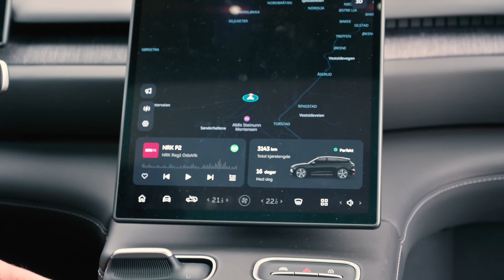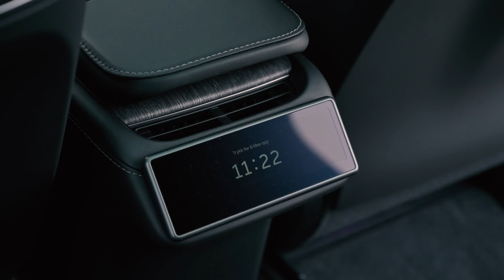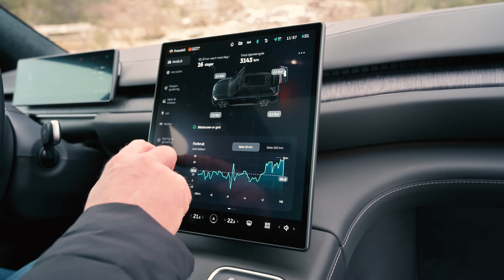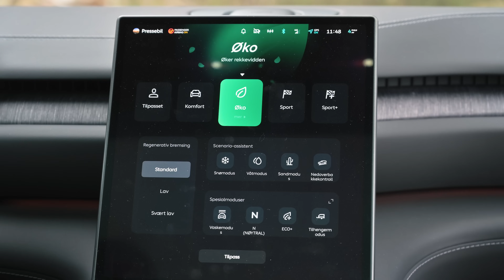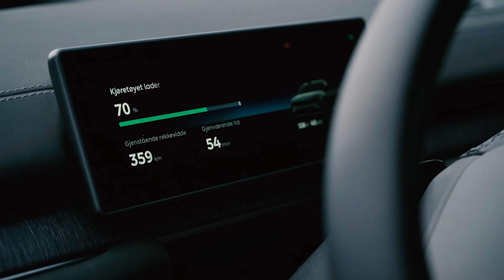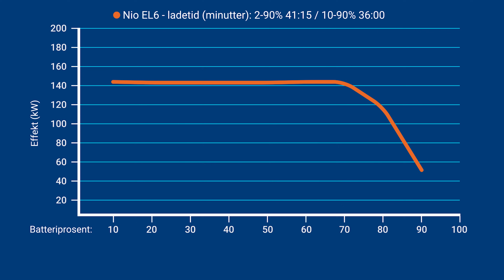Test av Nio EL6 - en ny norsk luksus-SUV-favoritt til under 500.000?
🚗 Nio EL6 2023 test 🚗

Velkommen til vår grundige test av den siste tilveksten til Nio-familien, EL6. Vi dykker dypt ned i alle aspekter av kjøretøyet for å gi deg den ultimate innsikten.

⚙️ Tekniske Detaljer:
EL6 deler plattform med ET5 og gir deg mye luksus, gjennomtenkt design og en overraskende rask lading ved stasjonen..

🔍 Design og Interiør:
Fra muskuløse linjer til smarte, skjulte detaljer - vi tar deg med gjennom EL6's velproporsjonerte design. Inne i kupéen opplever du en minimalistisk, men funksjonell atmosfære med en rekke tilpasningsmuligheter og smart teknologi.

🕹️ Betjening og Instrumentering:
Nio har virkelig tatt betjening til et nytt nivå med EL6. Vi går gjennom hver detalj og gir deg våre tanker om brukervennligheten.

🌐 Tilbakemeldingsbasert Utvikling:
Nio tar tilbakemeldinger på alvor, og vi deler noen av de nyeste oppdateringene som gjør kjøreopplevelsen enda bedre.

🚗 Kjøreopplevelse og Ytelse:
Bak rattet av EL6 deler vi våre inntrykk av kjøreopplevelsen. Fra komfortpakken til sittestillingen og kjøreprogrammene, vi avdekker hvordan EL6 presterer på veiene.

🔋 Rekkevidde og Lading:
Med valg mellom 75 eller 100 kWh batteri, gir vi deg innsikt i rekkevidden og en lynrask ladeopplevelse. Oppdag hvor langt EL6 tar deg og hvor raskt du kan komme tilbake på veien.

💡 Konklusjon:
Er Nio EL6 verdt prisen? Vi sammenligner den med konkurrentene og gir deg vår mening om hva denne SUV-en bringer til bordet.

👍 Fordeler og Ulemper:
Vi oppsummerer våre tanker om EL6, fra luksus og gjennomtenkthet til eventuelle ulemper som du må være klar over.

Se videoen vår for å få alle detaljene og ta en nærmere titt på Nio EL6 - kanskje den perfekte SUV-en for norske veier!

00:00 Test Nio EL6 - hva er den?
01:39 På innsiden - føremiljø
03:50 På innsiden - baksetene
04:40 På innsiden - barneseter
05:03 Bagasje, taklast og hengefeste
06:48 På veien, kjøreegenskaper og ytelser
09:15 På veien - rekkeviddetest
10:19 Ladetest
11:41 Oppsummering og konklusjon - hva synes vi?